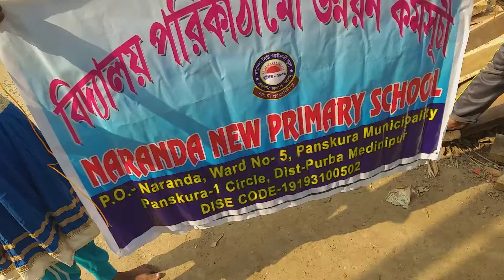For infrastructures of the school locality on11.12.2019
By Durga Rani Dey ,Teacher, NARANDA NEW PRIMARY SCHOOLz PANSKURA 1 CIRCLE, PURBA MEDINIPUR,West Bengal,India